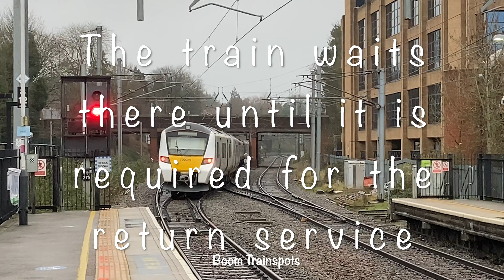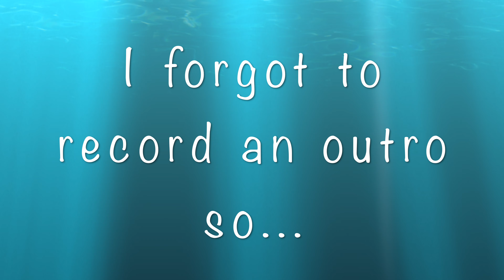Trains at: St Albans City, MML, 12/12/2020 | Boom Trainspots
This video features the Blue Midland Pullman HST

St Albans City is a medium sized train station on the Midland Main Line. It is served by Thameslink, and has services from East Midlands Railway passing through. I was also fortunate enough to see the Blue Midland Pullman HST there. Whilst I was there in the daytime, I saw a freight train. I was at the station in the morning and I went back there in the evening after my day of spotting, so some of the shots are in the dark. Luckily the station was well lit, so that wasn't a problem.

Train Operating Companies (TOCs) Featured:

Thameslink (Govia Thameslink Railway)
East Midland Railway
Locomotive Services Limited (Blue Midland Pullman HST)
EWS (DB Cargo UK)

Trains Featured:

Class 43 HST Intercity 125
Class 66
Class 222
Class 700

County: Hertfordshire

About me:
Hi there, I am Boom the Railway Cat and I make videos train and other types of videos that I hope everyone will enjoy.  I upload at 5:00 pm on a Wednesday and 10:00 am on a Saturday UK time.

This video was filmed following Government guidelines. Remember to stay alert if you need to travel. All dates are UK style: DD/MM/YYYY.